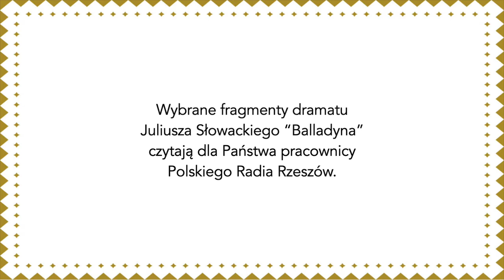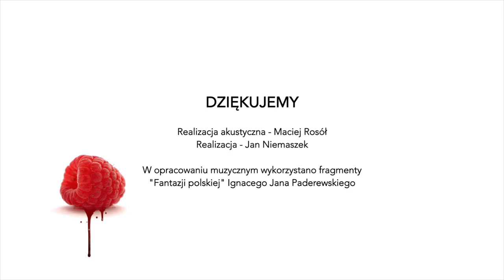Narodowe Czytanie "Balladyny" 2020 w Polskim Radiu Rzeszów - akt pierwszy, scena III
9 edycja Narodowego Czytania literatury 2020, pod honorowym patronatem Pary Prezydenckiej. Wybrane fragmenty dramatu Juliusza Słowackiego “Balladyna” czytają dla Państwa pracownicy Polskiego Radia Rzeszów.

Akt pierwszy, scena III

Wdowa - Beata Wisz
Kirkor - Jerzy Pasierb
Balladyna - Monika Domino
Alina - Ewa Niedziałek-Szeliga